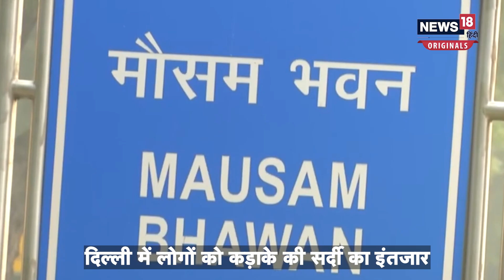Weather Update: 15 दिसंबर से दिल्ली समेत एनसीआर में शुरू हो जाएगी ठंड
राजधानी Delhi अभी प्रदूषण की मार से उभरी भी नहीं थी कि मौसम सितम ढाने को तैयार बैठा है । IMD ने चेतावनी जारी की है । जिसके अनुसार  दिल्ली के तापमान में 13 December से गिरावट आने की संभावना है । जबकि 15 दिसंबर के बाद से ठंड बढ़ जाएगी. तापमान में गिरावट की बात करें तो अधिकतम और न्यूनतम तापमान में दो डिग्री की गिरावट की संभावना है । IMD के अनुसार 16 दिसंबर तक अधिकतम तापमान 24 और न्यूनतम तापमान 6 डिग्री सेल्सियस तक पहुंचने की संभावना है। इसके साथ ही SAFAR ने कहा है कि अगले तीन दिनों के लिए सतही हवा की गति 8 से 16 किलोमीटर प्रति घंटा की रफ्तार से चलेगी. वहीं अधिकतम तापमान 27 और 26 डिग्री सेल्सियस के बीच और न्यूनतम तापमान 8 और 9 डिग्री सेल्सियस के बीच रहेगा. SAFAR एजेंसी ने अपने पूर्वानुमान में कहा है कि इन कारणों से दिल्ली की AQI खराब होने की संभावना है ।